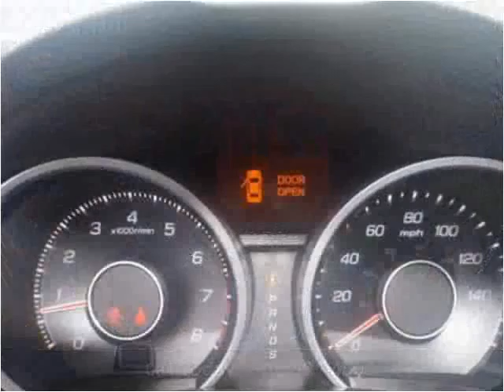2009 Acura TL Used Cars Brockton MA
This 2009 Acura TL is available from Avon Auto Brokers Brockton.